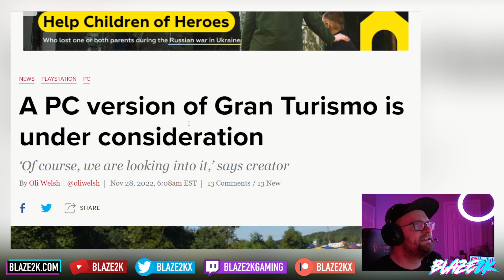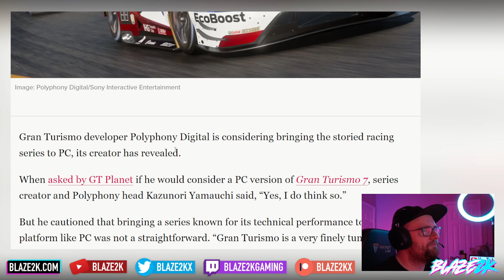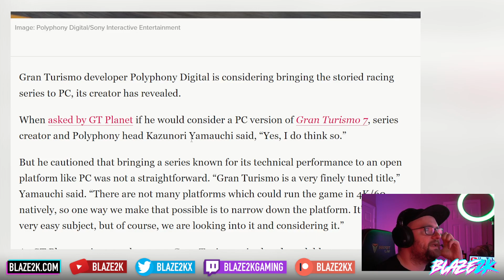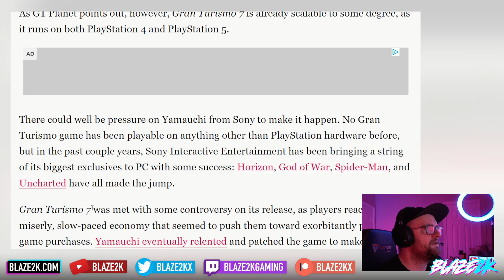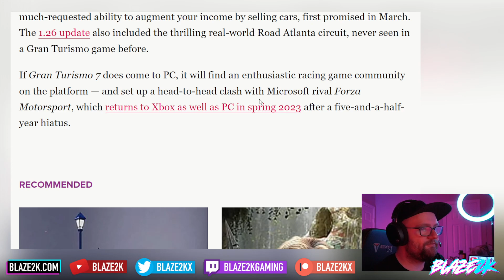Gran Turismo 7 coming to Steam Deck and PC!?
Kazunori Yamauchi the GT creator says Polyphony Digital are strongly considering porting Gran Turismo over to PC!

➑ Buy off amazon

★ My FAV keyboard for Deck
★ BEST Steam Deck Accessories

▶ Steam Deck Grips from Amazon
▶ Skull & Co Thumb Grips